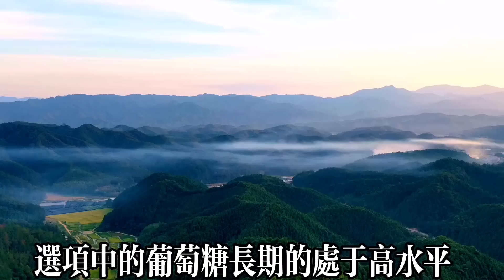吃花生對血糖和血管好不好？血糖專家證實：花生和糖尿病之間竟有這種關係，高血糖的再不看就晚了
【乐厨怡妈】吃花生對血糖和血管好不好？血糖專家證實：花生和糖尿病之間竟有這種關係，高血糖的再不看就晚了  。